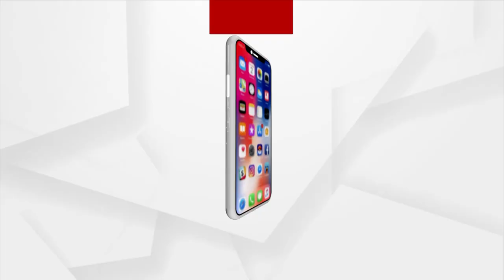PRASNAKALA : ଡିଏଫଓଙ୍କ ମୁଣ୍ଡରେ ଉପର ହାତ